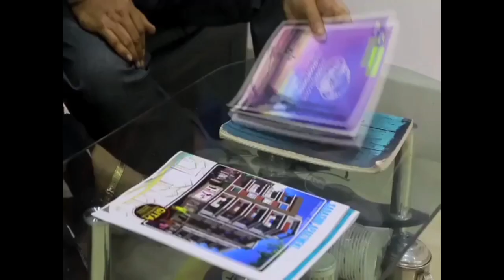Hooghly News:১০ম বর্ষে বিশেষ আকর্ষণ চন্দননগরের দশভূজা তলার " আমাদের বাড়ি " - র দুর্গাপুজোর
১০ম বর্ষে বিশেষ আকর্ষণ চন্দননগরের দশভূজা তলার " আমাদের বাড়ি " - র দুর্গাপুজোর